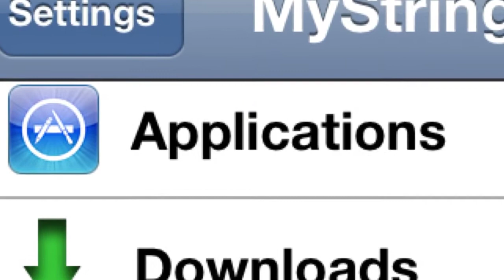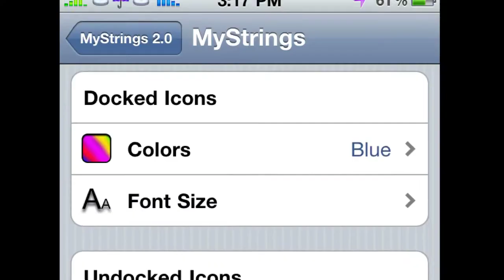How to use Mystrings (Cydia)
Easy and simple steps to using mystrings from Cydia